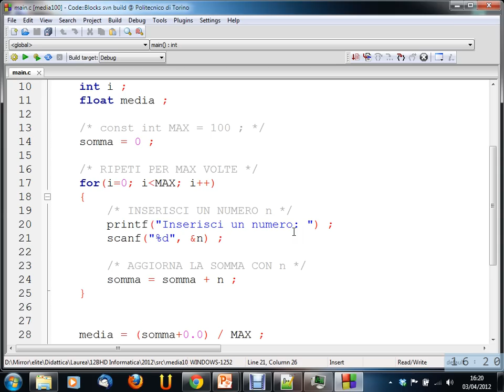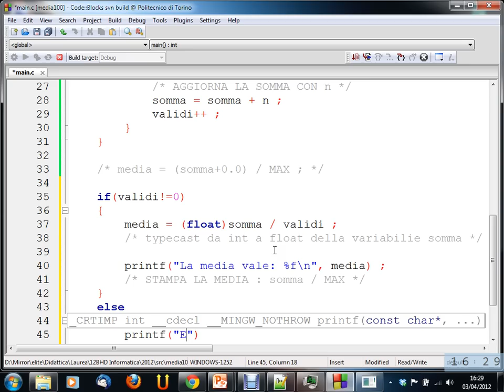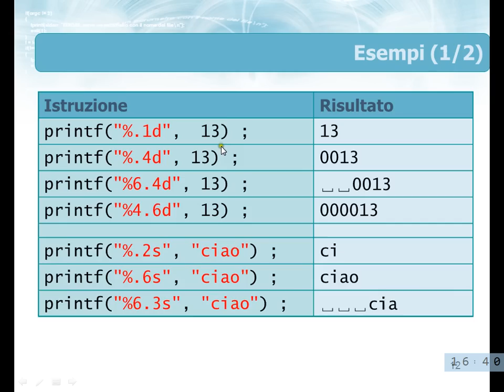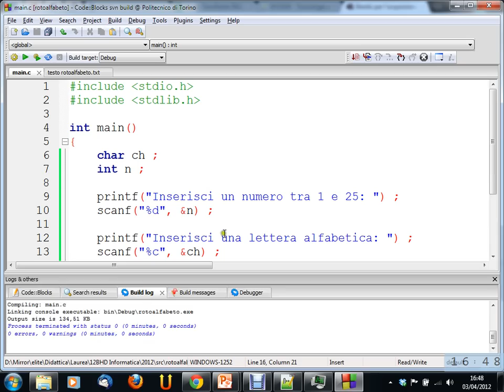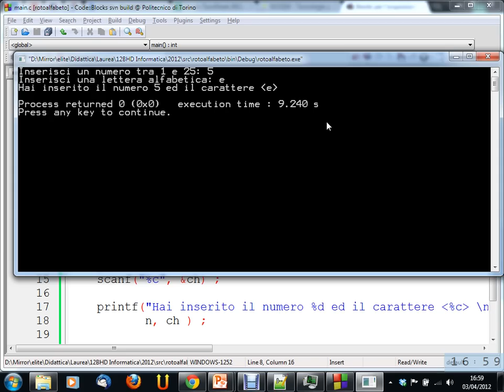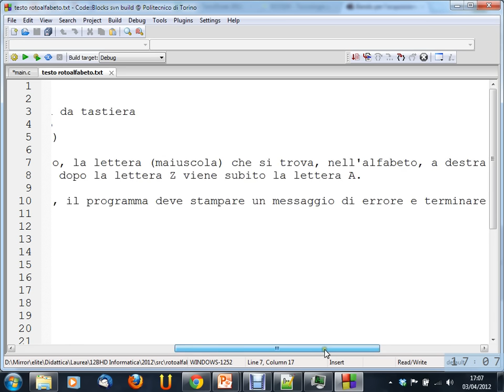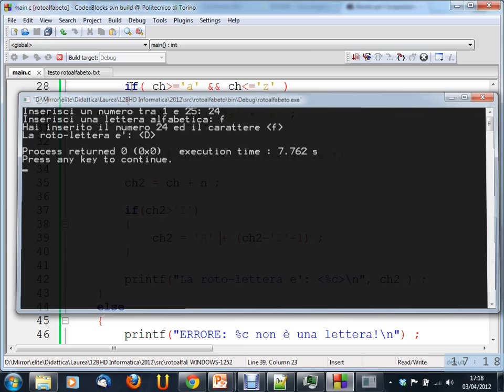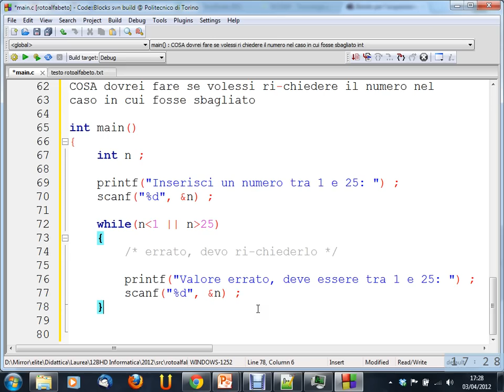Informatica (12BHD) - lezione n. 15 del 03/04/2012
Argomento della lezione: Esercizi su cicli.